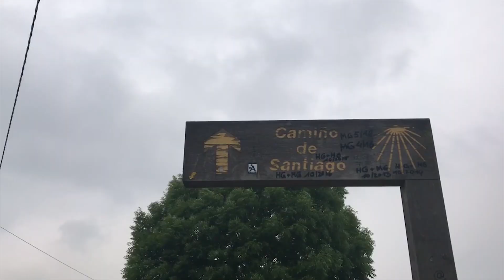BYU Spain Study Abroad Walks the Camino de Santiago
10 BYU journalists in Spain report on Spanish Culture, the Camino de Santiago, and BYU Study Abroad Programs.